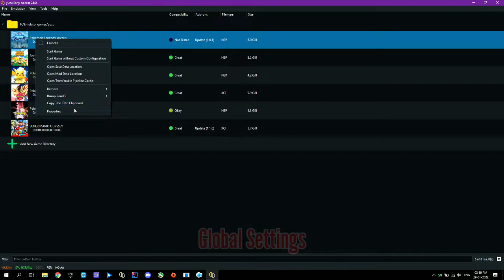Pokémon Legends Arceus yuzu ryzen 5 2500u Vega 8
Pokémon Legends Arceus on Ryzen 2500U with Vega 8.

This game has so many texture glitches and has some stutter issues. This will be fixed in future yuzu updates.

By following the settings you'll be able to fix most of the issues with this game.

Notes :
1. Make sure to use 1x Resolution to avoid black screens
2. This gameplay was done with undocked mode

Timestamps
00:10 Note
00:14 Settings
00:41 Mountain Side
01:28 Near City
01:46 In City
02:00 High demand area

Laptop Specifications
CPU: AMD Ryzen 5 2500U
GPU: Radeon™ Vega 8 (1GB VRAM)
OS : Windows 10
Drivers :  22.1.1
RAM: 8 GB dual-channel DDR4 2400 MHz
HDD: 1 TB 5400 RPM HDD
TDP : Default 15w TDP (unmodified)

My laptop 4GB RAM varient

My laptop 8GB RAM varient Rs.31,990